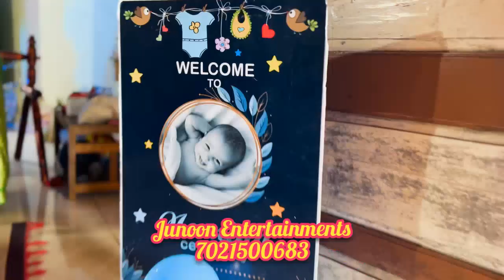Best Name Ceremony | गावाकडे साजरा केला बारसा | Cradle ceremony Decoration | Zulva palna song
Kindly Contact
Junoon Entertainments